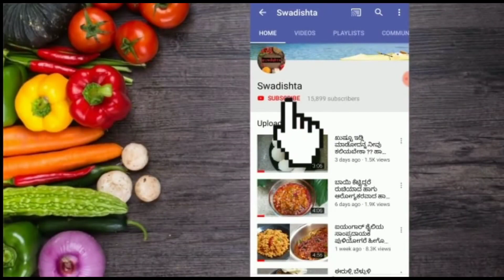ಆಂಧ್ರ ಸ್ಪೆಷಲ್ ರೆಸಿಪಿ ಖಾರ ಖಾರವಾದ ಚಟ್ನಿ ಉಪ್ಪಿಟ್ಟು ಹಾಗು ಮಲ್ಟಿ ಗ್ರೇನ್ ಪೆಸರಟ್ಟು ಗರಿ ಗರಿಯಾಗಿ ಮಾಡಿ ನೋಡಿ